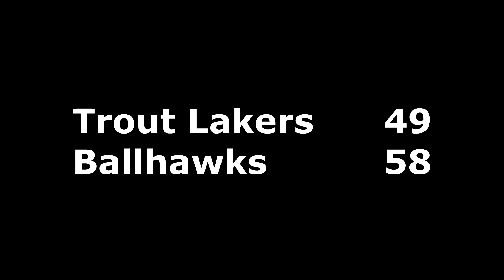Trout Lakers vs Ballhawks - Apr 1st